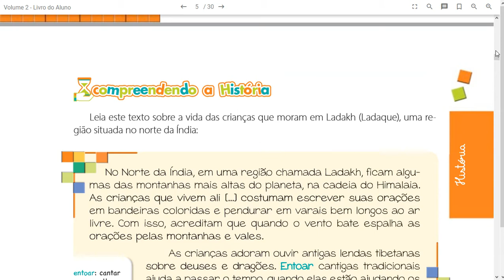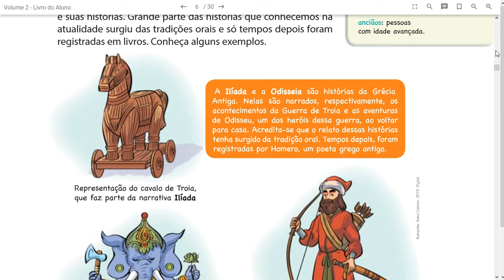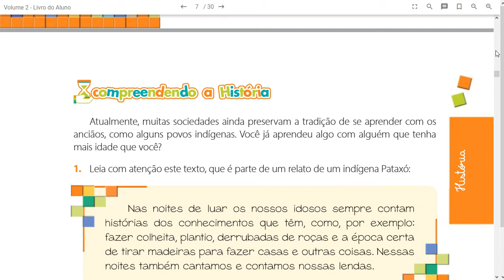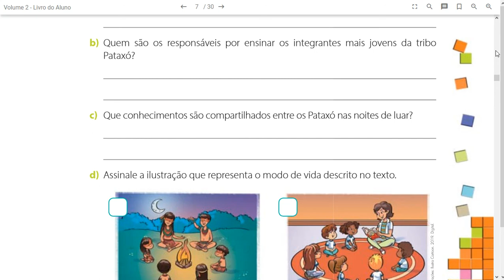EM JARBAS PASSARINHO - HISTÓRIA PÁG 06 E 07 - AULA 13/07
Aula sobre Heranças Ancestrais.